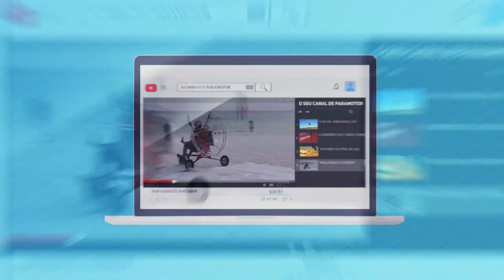A vitória de um guerreiro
Ele pensou em desistir, não desistiu, está aí o resultado. Parabéns Maciel por não desistir do seu sonho, parabéns pela sua perseverança, garra, dedicação e força de vontade. Aos astros e além.